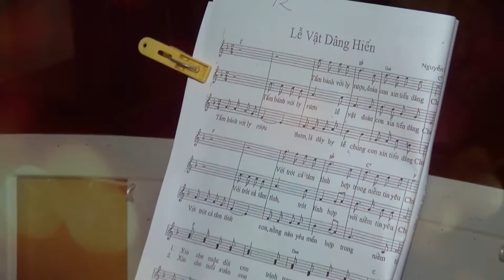Lời nguyện trong Lễ Hôn Phối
The wedding Việt Đức ** Hà Trang